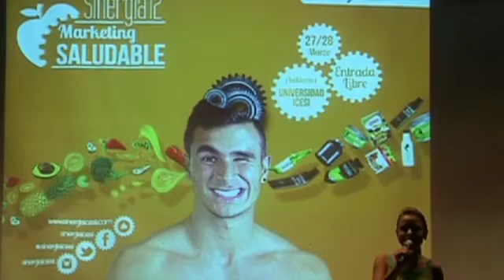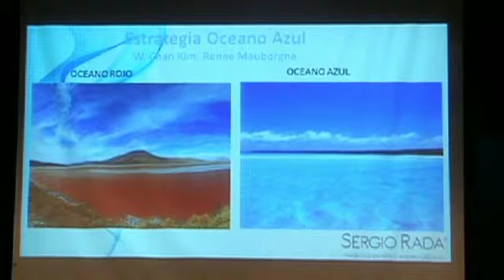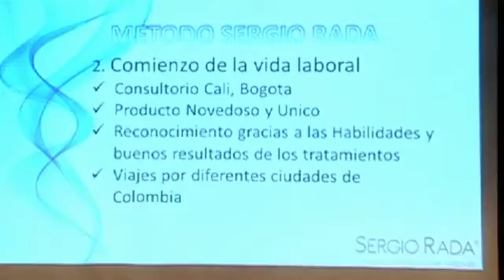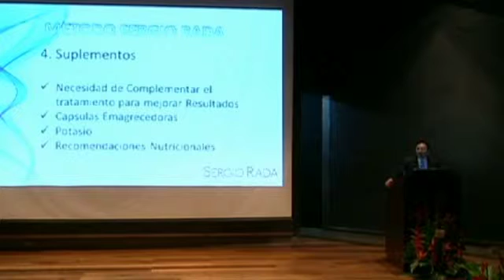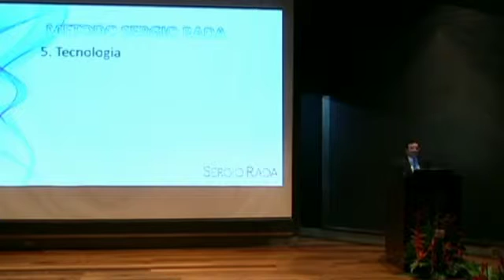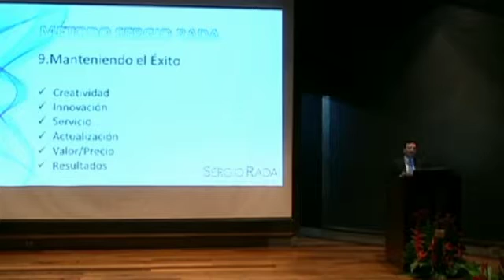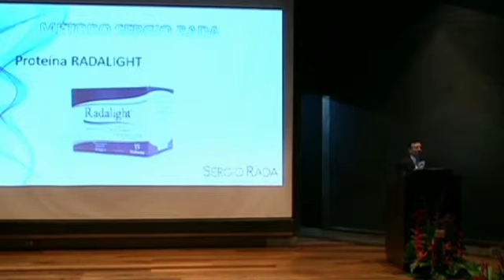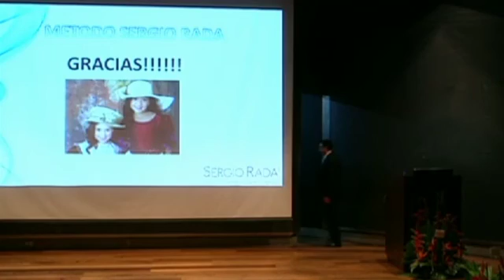Sinergia 12: Marketing Saludable Conferencia: Sergio Rada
En esta ocasión, la salud y la belleza serán el tema principal del evento. Actualmente, la perspectiva frente a los hábitos de vida ha cambiado y ahora el interés por estar saludable y verse bien es una de las mayores preocupaciones de la sociedad contemporánea. Esta tendencia ha llevado a los consumidores a encaminarse hacia un nuevo estilo de vida, lo cual representa, para las empresas, un reto que cada vez, de manera más exigente, implica para ellas desarrollar estrategias completamente innovadoras para satisfacer la necesidad del mercado.